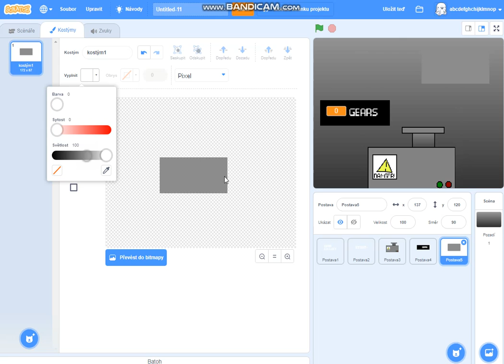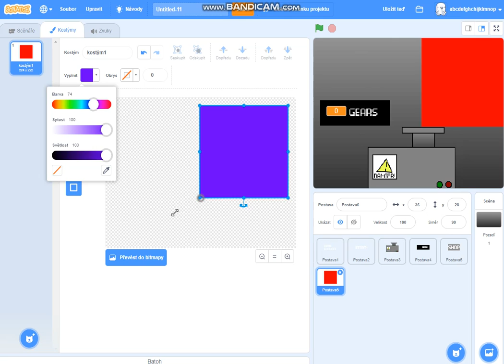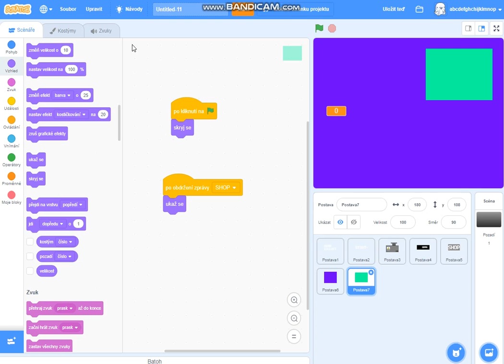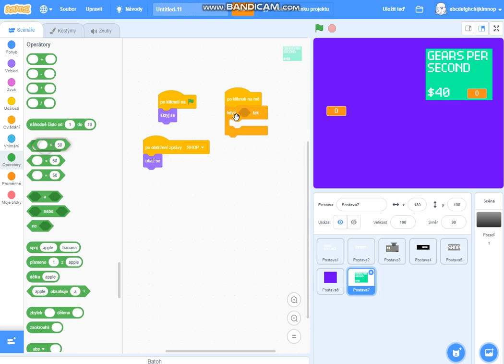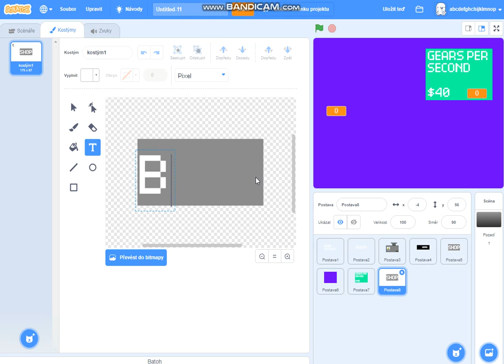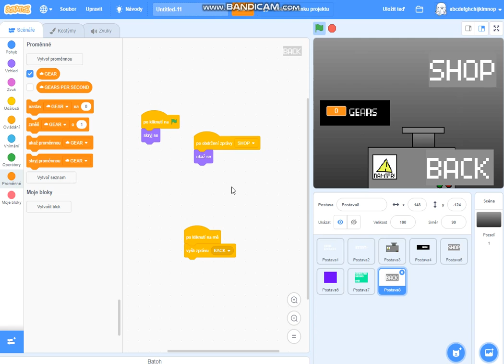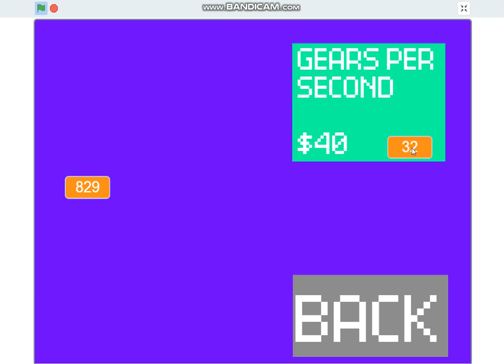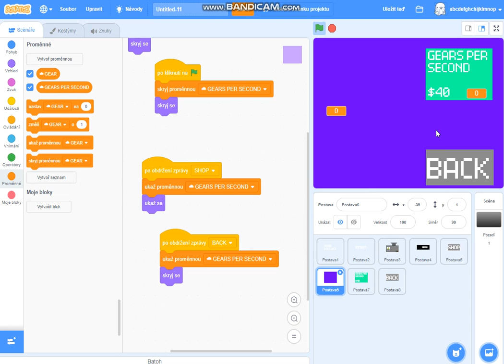Hra / Scratch jak si udělat hru o klikání. Část 3